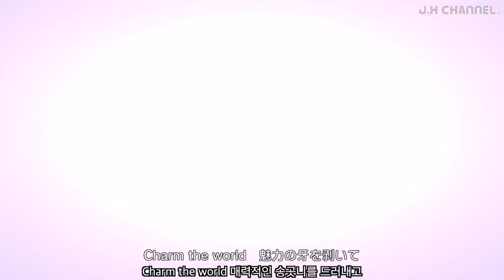(한글/4K) -토키코/노리코- 『Fascinate』 [デレステ/데레스테 MV]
아이돌 : 토키코 / 노리코
노래 : Fascinate
게임 : 아이돌마스터 신데렐라걸즈 스타라이트 스테이지
자막출처 : 나무위키
내용을 준수함을 알립니다.
영상 녹화 : 아이폰X